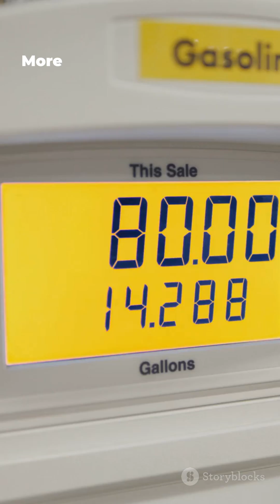The Real Cost of Sending 1 kg to Mars 💸🚀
Ever wondered what it actually costs to send just 1 kilogram to Mars? 🚀
From NASA’s Curiosity rover to SpaceX’s Starship, this short explainer breaks down the real economics of interplanetary travel — and how costs could drop from $500,000/kg to under $1,000/kg.
If you love space, tech, and futuristic engineering, you’ll love this channel.